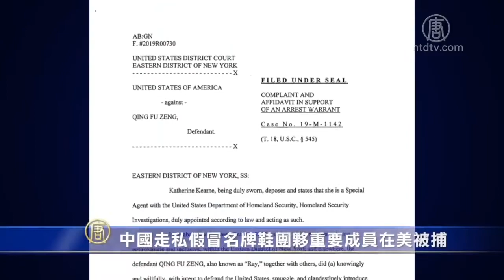中國假貨走私美國規模達數億美元 集團關鍵人物在美遭捕｜產業｜財經｜策略｜新唐人亞太電視20200106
美國檢方宣布，華裔人士曾慶富，因大規模走私假冒運動鞋，12月27日被捕，押送回紐約受審。